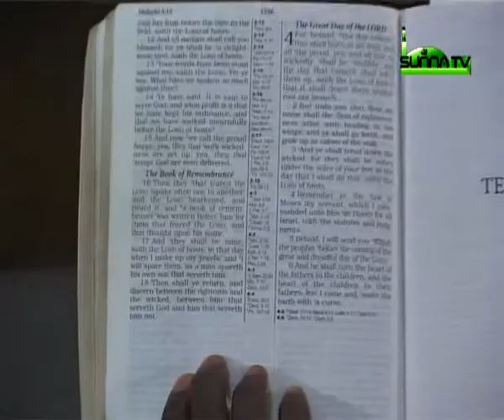Professor Dauda Ojobi (Wa'azin Katsina 2)